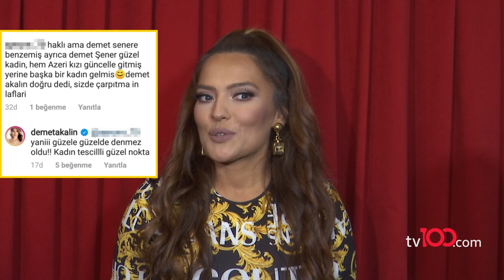Demet Şener, 20 yıl sonra zeytin dalı uzatan Demet Akalın’a ne yanıt verdi?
Demet Şener Nişantaşı’nda sahibi olduğu giyim mağazanın kargolarını teslim ederken kameralara takıldı. Şener, mağazaya eşi Cenk Küpeli’yle beraber geldiklerini söyledi.

Demet Akalın, 20 yıl önce Demet Şener’i ayrıldığı sevgilisi İbrahim Kutluay’ı elinden almakla suçlamıştı. Akalın, geçen günlerde ise Alişan’la sunduğu sabah programında ağırladığı Azeri kızı Günel’in estetikli halini yıllardır kanlı bıçaklı olduğu Demet Şener’e benzetmiş ve “Demet güzel kadındır ama” demişti.

Bu durum şarkıcının Demet Şener’e 20 yıl sonra zeytin dalı uzattığı yorumuna neden oldu. Bunun üzerine Demet Akalın, bir takipçinin yazdığı “Haklı ama Demet Şener’e benzemiş ayrıca Demet Şener güzel kadın… Hem Azeri kızı Günel gitmiş yerine başka bir kadın gelmiş. Demet Akalın ‘Doğru’ dedi, siz de çarpıtmayın lafları’ şeklindeki yorumuna “Yani güzele güzel denmez oldu. Kadın tescilli güzel nokta' yanıtını vermişti.
Demet Şener bir gün sonra ise Bebek’te bir güzellik merkezinden çıkarken görüntülendi. Ünlü model Demet Akalın’la ilgili soruları yine duymamazlıktan geldi.

TÜRKSAT 4A
Frekans: 12729
Sembol: 30000
Polarizasyon: V (Dikey)